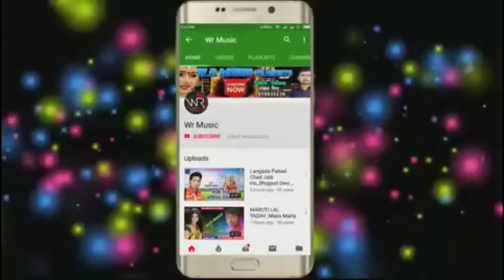2019 का हिट गाना_महिना रुकल हमार इयारवा के लेला से_ LATEST BHOJPURI SONG_MALAKAR DEEPAK DEHATI_2019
Title: MAHINA RUKALHAMAR EYARAWA KE LELA SE
Singer: MALAKAR DEEPAK DEHATI
Lable: WR music (Bettiah)
Lyrics: RAJAN RAWANI
Recording:WR digital recoding studio
Video Director:
DOP: Sunil Rathaur
Gadarail Biya ke new dj Bhojpuri songs,
Amit Patel Superhit Arkestra Song2019,
Dhananjay Dhadkan New Arkestra Dj Song2019,
Bhojpuri Bewafa Song 2019,
2019 ka sabse bada dj song shreya mishra,
gharhi_kama_ye_raja_lahanga_me_ghus_ke
awadhesh_premi
gajab_gadrail_biya
bhojpurisuperhitdjremix-djsongs
bhojpurisuperhitdjsong,
newbhojpurialbumsongs
BHATAR HAMAR KABO NA CHHUYE RE,
JAWANI LAHANGA SE CHUYE RE
Deepak Panday SPECIAL DJ SONG2019,
Yad Tohar Satabe,
DIl To Pagal Hai
Bideshi Lal Yadav & Anshu Bala New Bhojpuri Song 2019
Superhit bhojpuri lateSt songs!
Bhojpuri Latest Special Song,
Bhojpuri Latest Special Mp3 Dj Songs,
Bhojpuri Arkestra Dj Song,
Bewfai sad song 2018
Superhit Judai dj song
 yadav,Special Songs
Bhojpuri Latest Song
Super hit dj song 2019
2019 latest bhojpuri dj Songs
Anshu Bala superhit dj Judai songs
Bideshi Lal Yadav ka Bewafai Dj songs
Ajeet Aashis Barma
Parti Dj Remix Songs
Judai Bewafai Beste Dj Song,
ashisbarmakanewbhojpuridjsons2018
diltopagalhainewdjsongs
bhojpurisaddjsongs
djnkbarma
humtabhainibarbadtohragailakebad
djrklatestdjsongs
pariwariklokgeet
bhojpurilatestdjsongpopulersongs
2019bhojpuribestedjsongs
bhojpurilatestsong
bhojpurisadsongs2018
nonstoppartidjdjsongs
superhitbhojpuridhamaka
Khesari Lal Special Song 2019
New Bhojpuri Dj Songs 2019
Latest Bhojpuri New Dhamaka
Bhojpuri Mp3 Dj Song 2018
Official Dj New Song Bhojpuri
Navratri Superhit Bhakti Dj Song
Bhojpuri Moste Devi Mp3 Song
Pawan Singh New Mp3 Dj Song
Awadhesh premi Latest Song
Dhananjay Dhadkan New Mp3 Dj Song
Bhojpuri All Singer Latest Song

Bhojpuri Mp3 Dj Song 2019
Khesari Lal Special Song 2018
New Bhojpuri Dj Songs 2018

On of the best song
 of bhojpuri must see,
For regular updates of best video's.the is very popular song in india bihar in all-over would in the Song's

Must see , share to others and subscribes the channel "WR Music " for regular updates of best videos.this is very popular song in Bihar listener in all over world in this song.

Linked in: